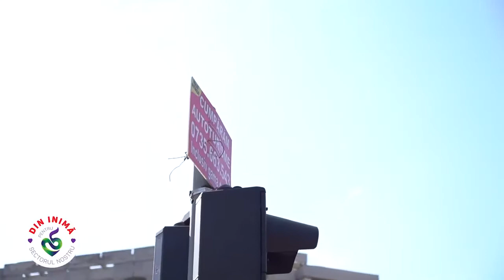Cristian Popescu Piedone-Pentru comunitatea noastră, 2022 este anul reabilitării termice.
Cu respect, primarul Piedone❤️

Sper să fie pace și să putem lucra în tihnă. Că avem pe agenda anvelopării fix 100 de blocuri. Să le facem mai confortabile pâna la Revelion.
Momentan... lucrăm la cel mai mare. Și vreau să-l lucrăm pe placul locatarilor.
Am luat pulsul și-am aflat cam cum stă treaba. Unii fericiți, alții... în devenire.😉🤗
Important este să fim mulțumiți și voioși la final. E proiect larg acolo, cu parc și toate cele bune și normale.
În rest... primenim Panduri cu 13 Septembrie, cosmetizăm în jurul lui Tudor.
Avem șantiere aproape în tot Sectorul! Și deschidem curând altele. Totul pentru cetățean, desigur!
Și... să nu uit: Scoatem din Sector toate tablele urâte cu anunțuri ilegale, indiferent unde sunt amplasate!
Publicitatea este bună, dar afișata legal, corect, în locurile special amenajate!
Sper că s-a înțeles!